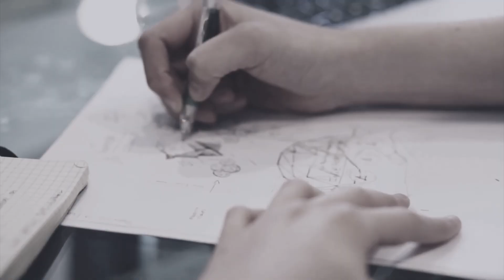Letter Y Name and Sound l Phonic Sound of Y l Letter Y for Kids l Vimal Jyothi Publications Pvt Ltd